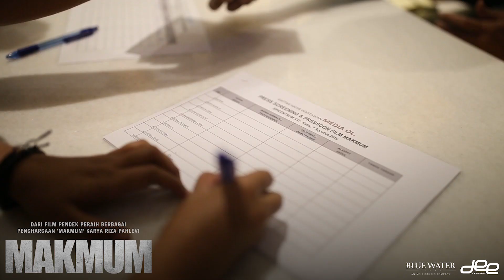Makmum - Gala Premiere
MakmumTheMovie tayang 15 Agustus 2019 di bioskop! 🎬

Saksikan keseruan Gala Premiere Makmum di Epicentrum XXI!